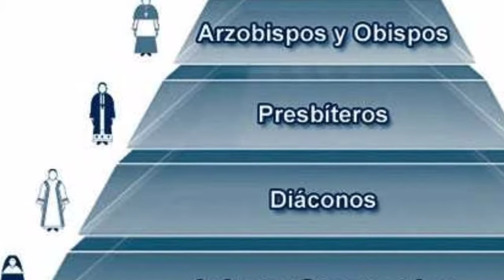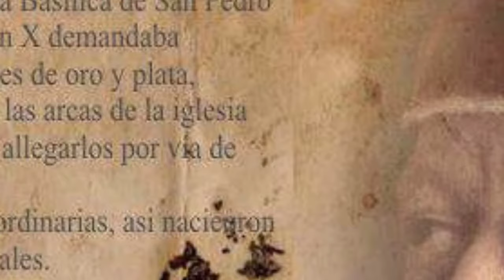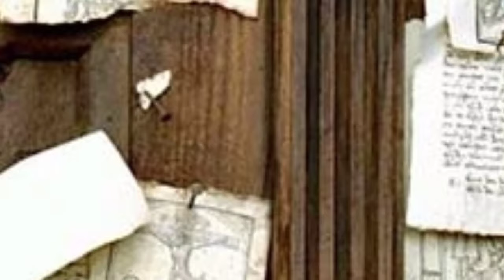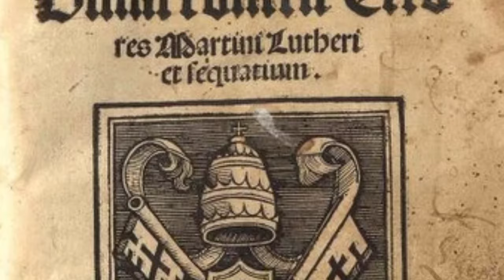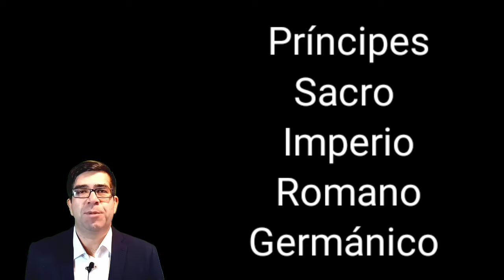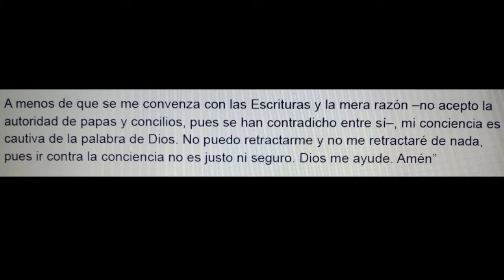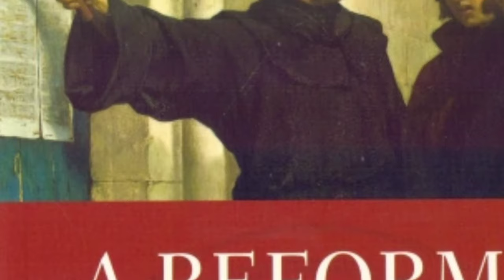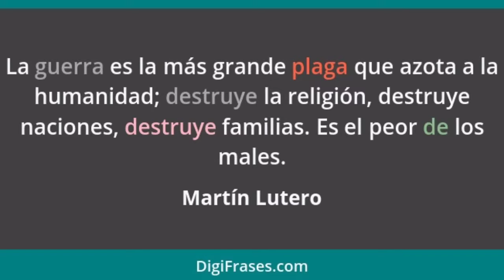¿Cómo se formaron las iglesias evangélicas?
Otro tema similar:
 ¿Como se creo la Iglesia Católica?

Iglesias Evangélicas, ¿cual fue la manera de su creación?
¿Cómo se formaron las iglesias evangelicas?¿De que manera fue el inicio de las iglesias evangélicas?

La respuesta a estas interrogantes:

Comenzó con un fraile de nombre Martín Lutero, que por sus continuas disputas con la iglesia católica se inicio el movimiento llamado protestantismo, hoy llamado protestantes evangélicos.
Algunas personas del pasado tuvieron que pasar por muchas aflicciones para que nosotros podamos tener en nuestras manos la palabra de Dios,  y de la misma manera para que el evangelio de Cristo llegara a los rincones del mundo también muchas personas tuvieron que pasar sufrimientos.